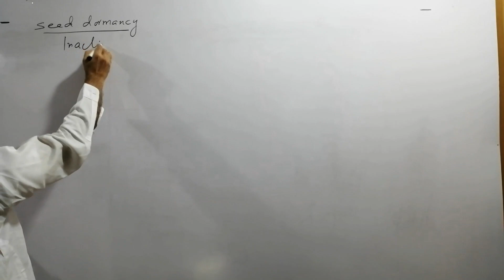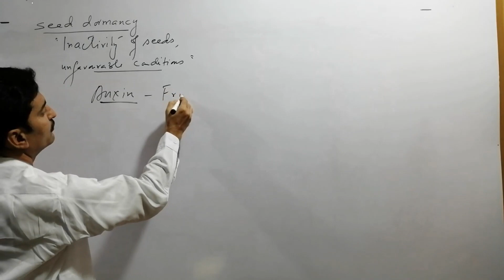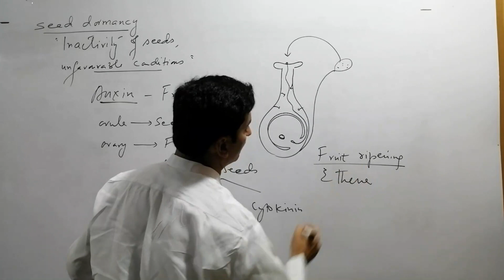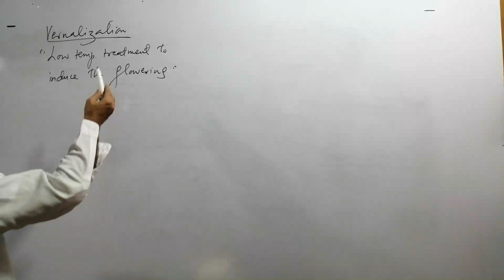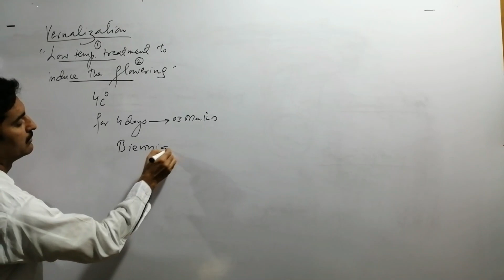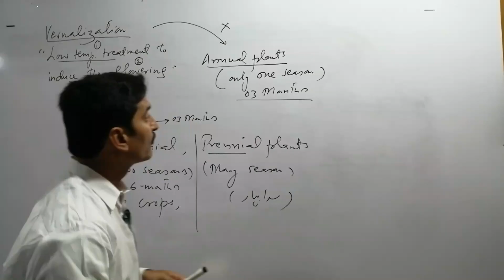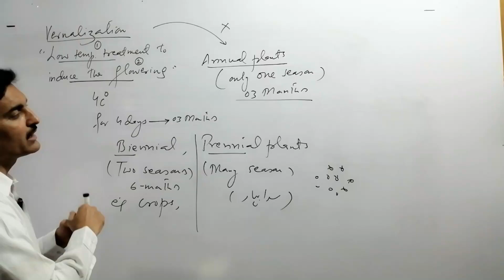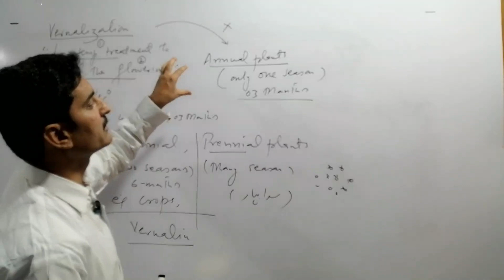Lecture # 03 Topic Seed Demancy & Vernalization CH # 18 2nd Year Bio By Prof. Khalid Bilal Maitla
(Discover The Nature)